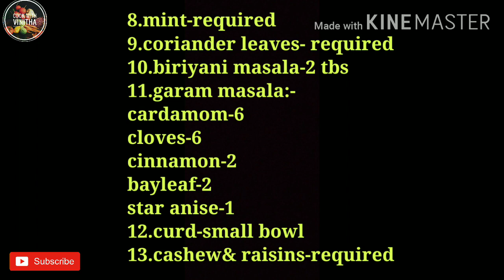Prawns biriyani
INGREDIENTS:-
1.rice-800g
2.prawns-400g
3.onion-3
4.tomato-2
5.ginger crushed-11/2 tbs
6.garlic crushed-11/2 tbs
7.green chilly-required
for marination of prawns:-
2 tsp kashmiri chilli powder,
turmeric 1/2 tsp,vinegar and
salt
8.mint-required
9.coriander leaves- required
10.biriyani masala-2 tbs
11.garam masala:-
cardamom-6
cloves-6
cinnamon-2
bayleaf-2
star anise-1
12.curd-small bowl
13.cashew& raisins-required